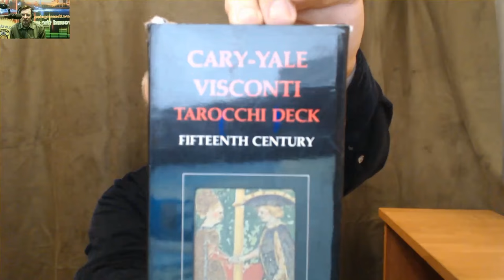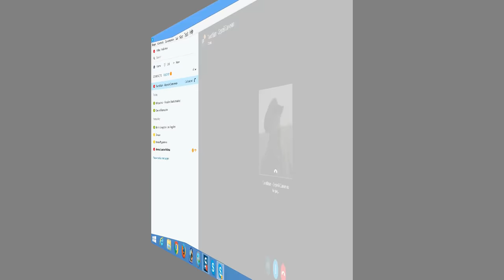Сергей Савченко - Руководитель школы "Русское Таро". История Таро. Гадания на Картх Таро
Сергей Савченко - Руководитель школы "Русское Таро". Практикующий Таролог, с более чем 20-летним стажем.
Кто такой "хороший" Таролог. Таролог - как "Переводчик" и "Посредник". Жизненные ситуации - благодарен ли будет клиент через 3 года?
Истрия Таро!
 Эфир от 25 января 2017 г.